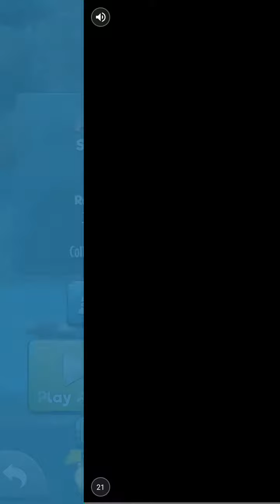Flip Runner GamePlay Part 2